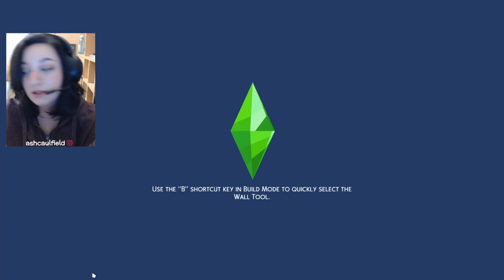cüceler?! | The Sims 4 | 100 Bebek Challenge | #3